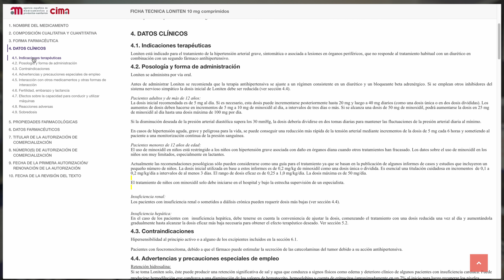INJERTO CAPILAR: MINOXIDIL ORAL VS. MINOXIDIL TÓPICO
¿Qué Minoxidil es mejor? ¿Tópico u Oral? ç¡Cómo conseguir Minoxidil Oral?